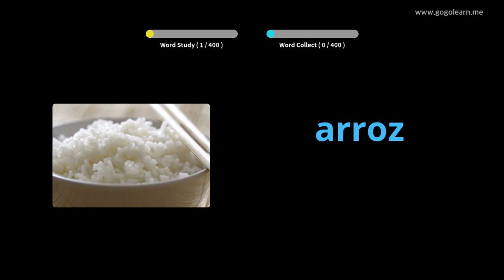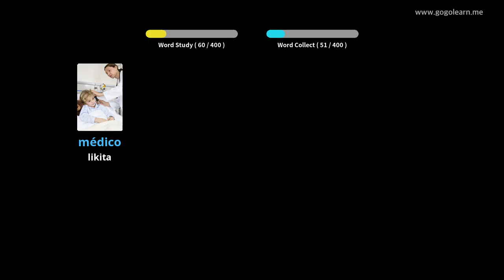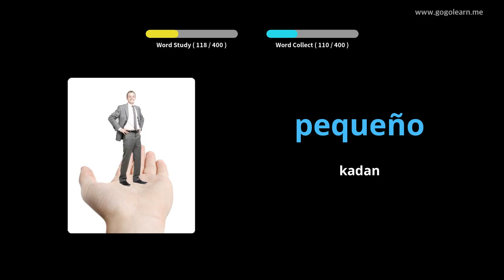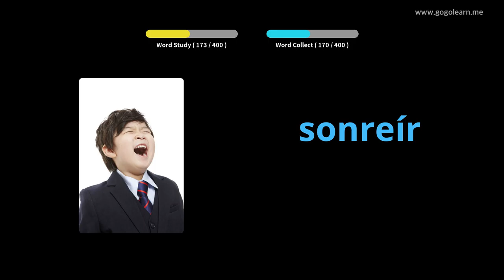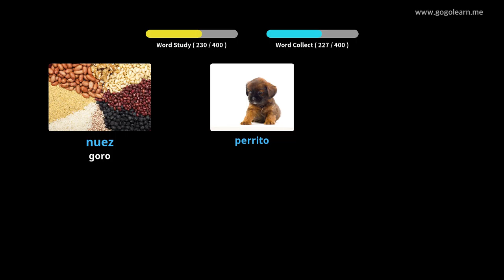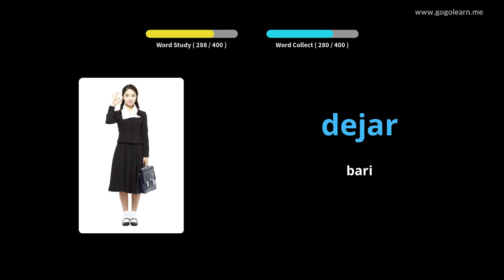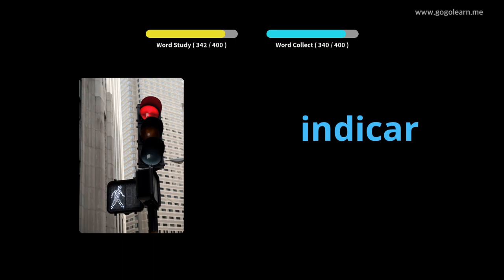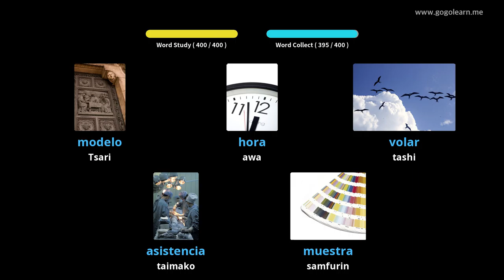Makarantar Sakandare na Sifaniyanci 3 |Golearn